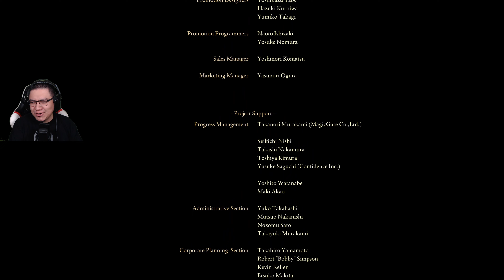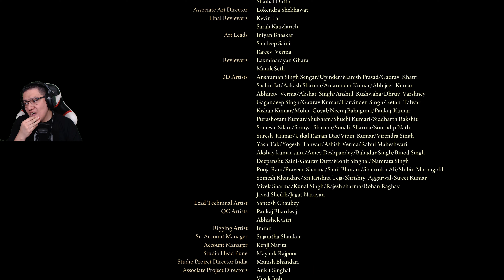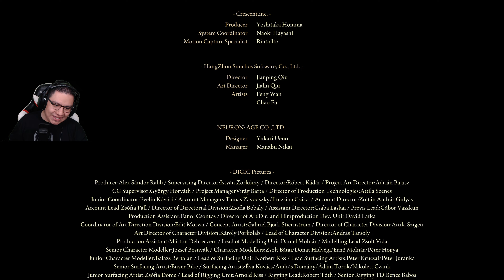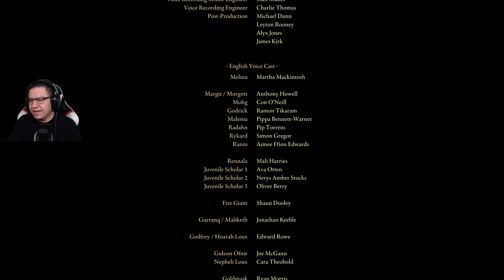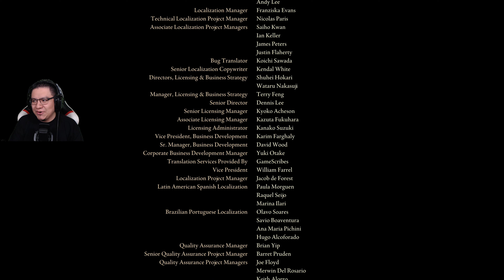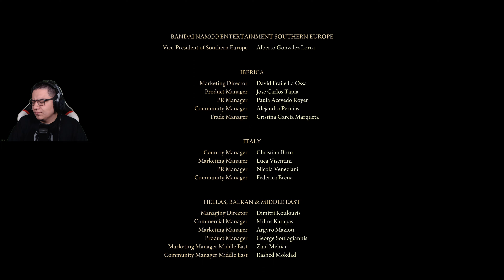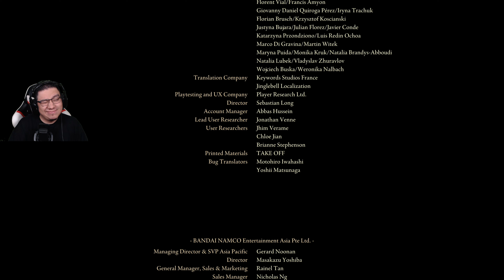ELDEN RING GAMEPLAY WALKTHROUGH - ENDING | Part 53 (PC)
Here's part 53 and the final part of my Elden Ring Gameplay Walkthrough recorded on PC via Steam.